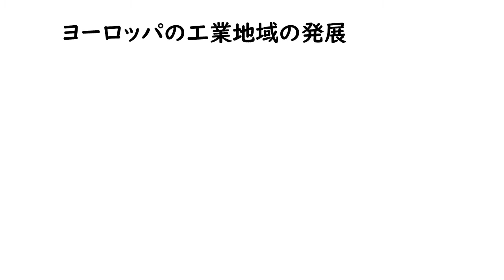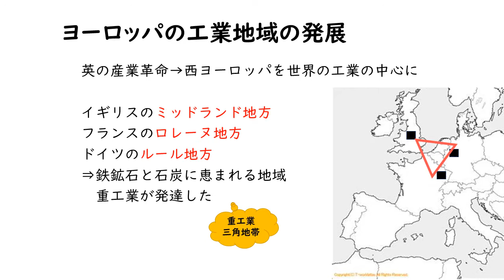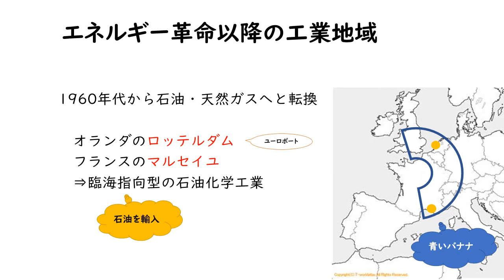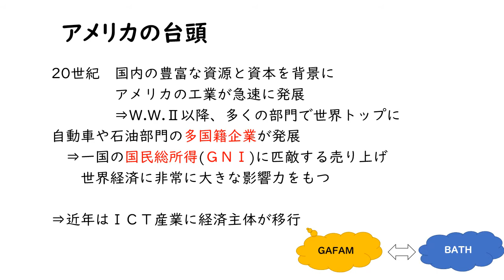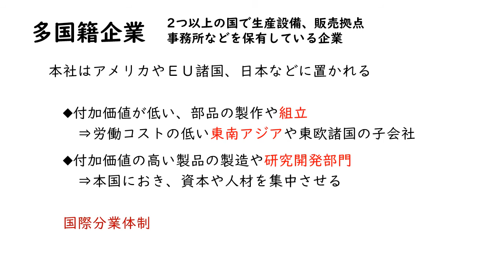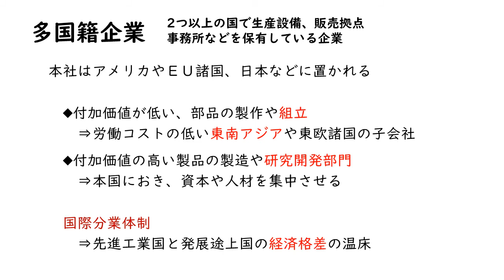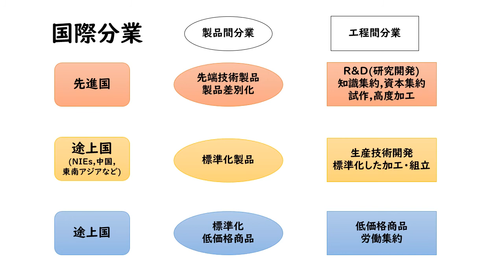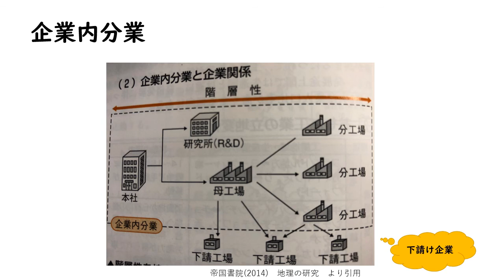高校地理 第25回 先進工業国の発展・多国籍企業 【大澤会の映像授業】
地理総合の教科書が出たらこの辺の内容は一変するかもしれません